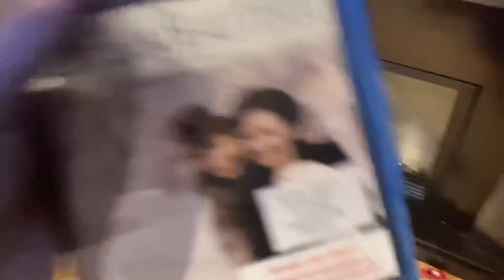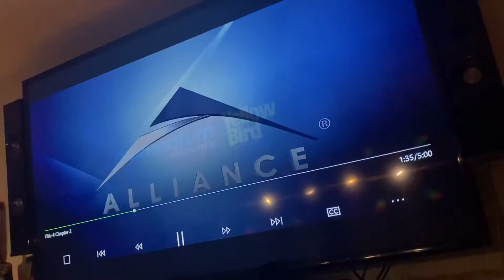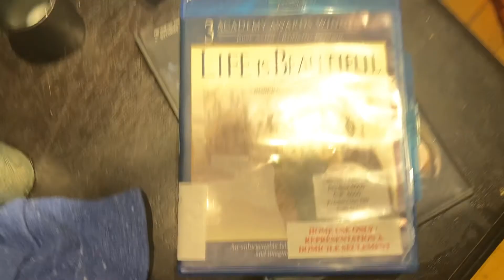Opening to Life is Beautiful 2010 Blu Ray (eOne Reprint)